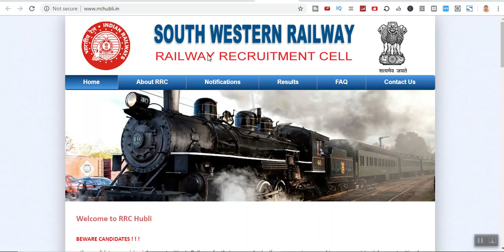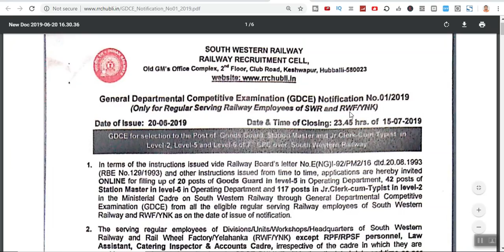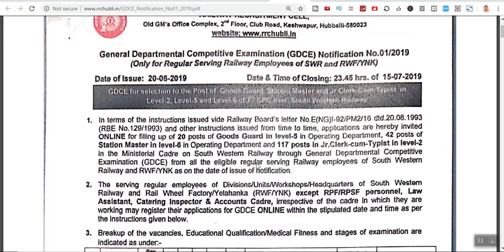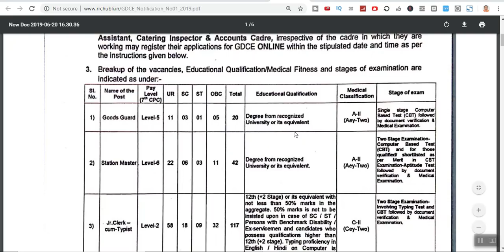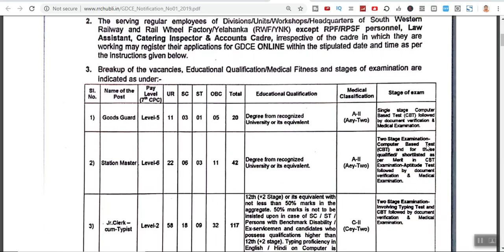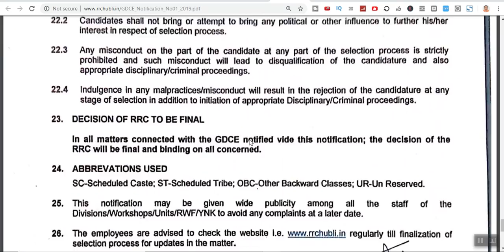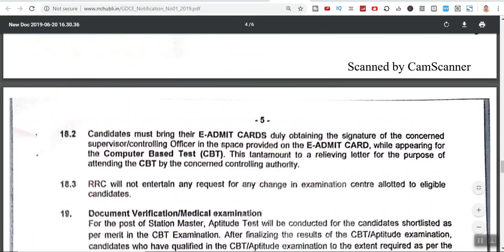ग्रुप डी में प्रमोशन कैसे होता है? || क्या कोई Exam देना पड़ता है? || Eligibility criteria?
Umang Study Whatsapp Group
ALL RRC ZONES
All Updates at One Place